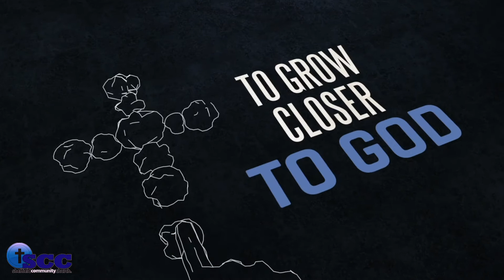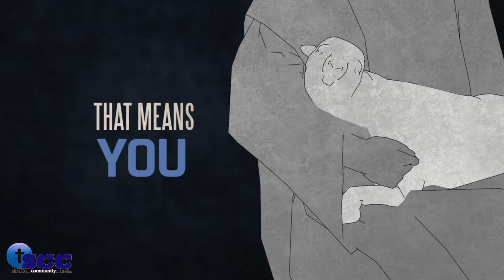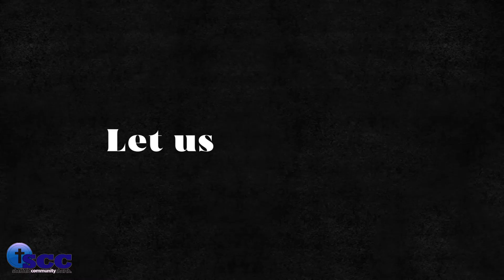Realities of Faith at the NEXT Level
Welcome SCC@Home. We are glad you have joined us in this Sunday celebration service.